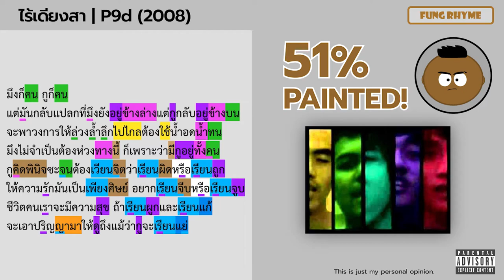ไร้สาระ ท่อน P9d (Rhyme Scheme) | Paint The Rhymes (41)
【FUNG RHYME - Thai Hip Hop Rhyme Scheme 】
✅ เข้าร่วมกลุ่ม "ฟังไรห์ม" ✅ พูดคุย ✅ โปรโมทเพลง ✅

🎶 Title ► Dogg Tribe - ไร้สาระ [Non sense] (Thai Rap)
🎶 Artist ► @p9d1
PAINTED ► 57/111 พยางค์

ฟังไรห์ม P9d PaintTheRhymes BIG RESPECT!